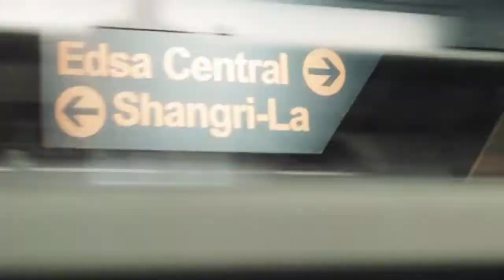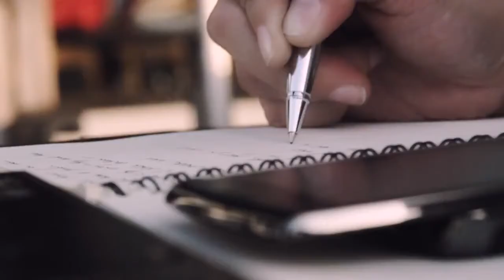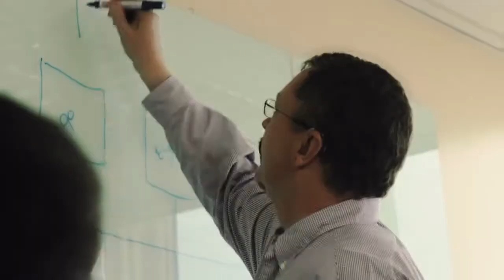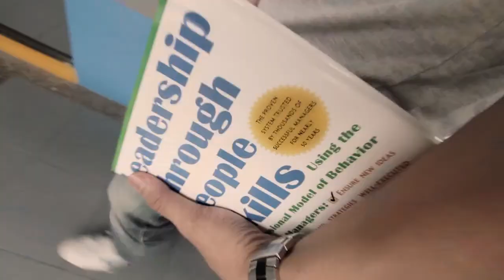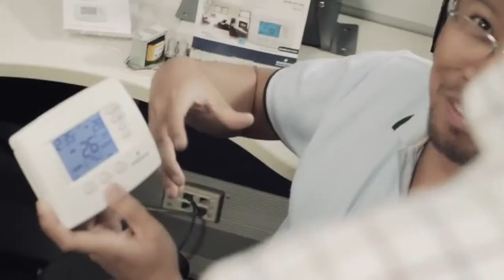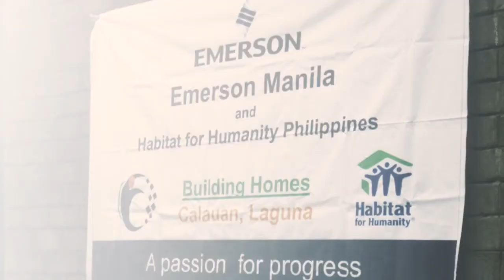Emerson Manila- One of the best Automation Solution Company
Kung ikaw man ay student o professional na gustong pasukin ang mundo ng Instrumentation & Control o pumasok sa isang magandang company tulad ng Emerson, then my next videos in this channel will discuss about Instrumentation & Control. I will share some of my knowledge sa Instrumentation para kahit papaano mag karoon ka ng idea kung ano ba ang Instrumentation & Control at magamit mo ito in preparation for your new exciting job as Instrument technician, Service Engineer, Test Engineer and Systems Engineer.
Note: I'm not connected in this company but I'm proud of their products.